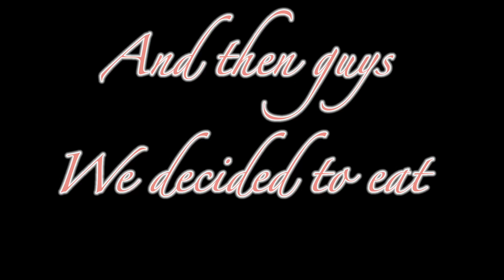JOIN ME VLOG!!